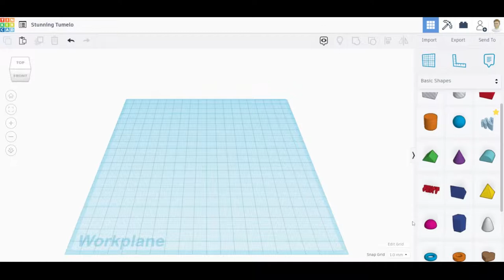How To Make A Bowl with Tinkercad in Seconds!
This quick tutorial will show you how to make a bowl with Tinkercad in Seconds!

The music used in this video is an original composition